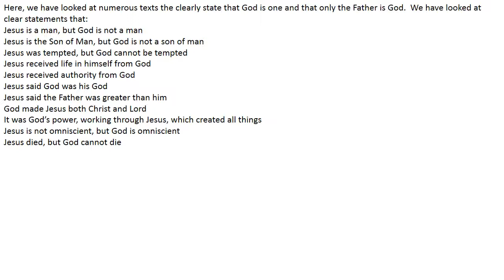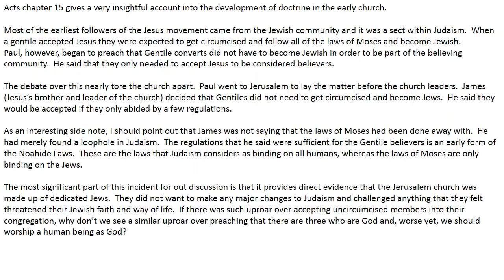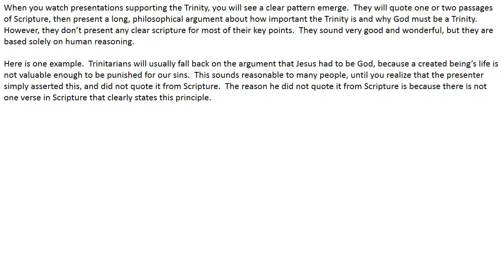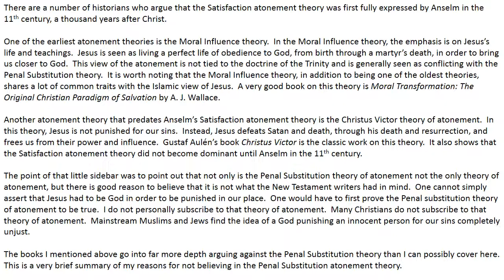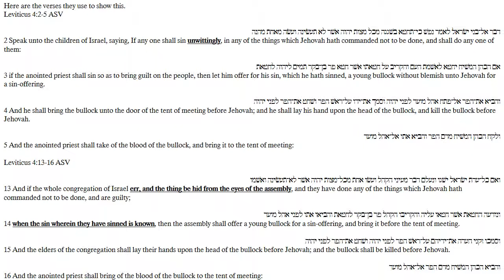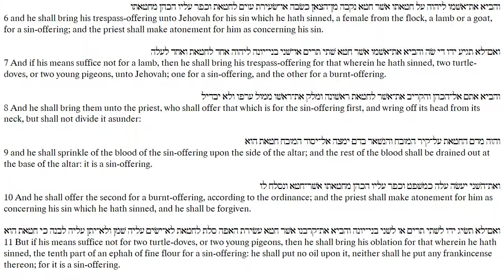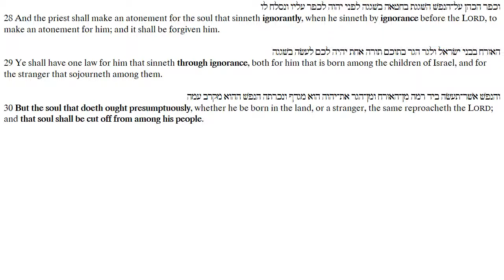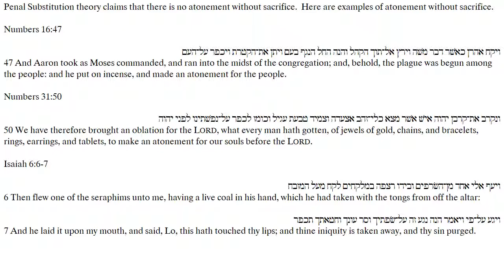Why The Trinity Is Not Biblical Part 10 of 25 Thoughts on the Trinity Debate